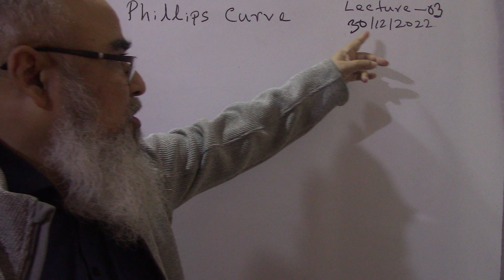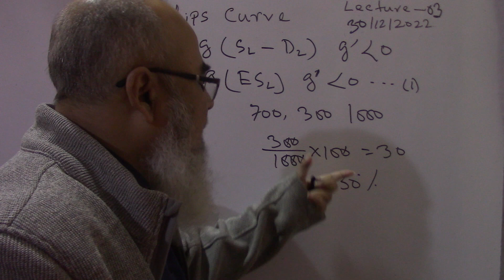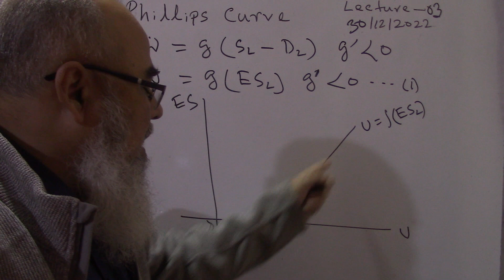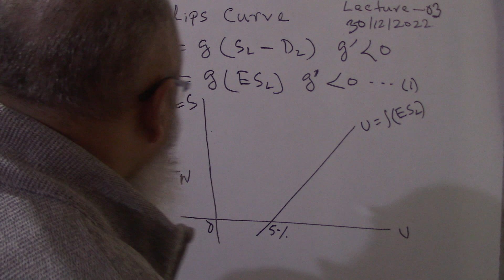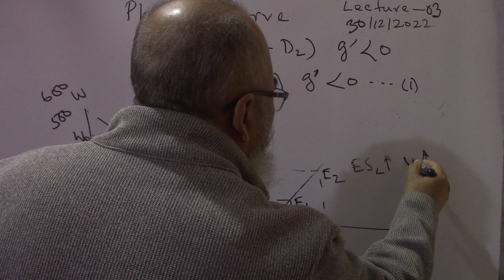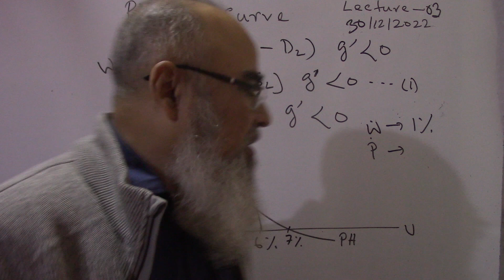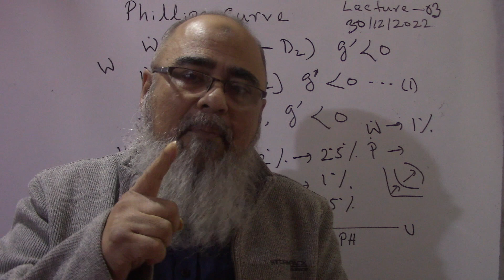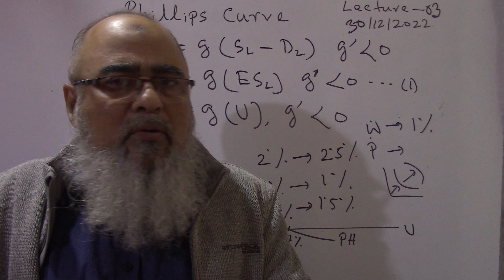Phillips Curve | Lecture - 03 | ফিলিপস রেখা | বেকারত্ব | মুদ্রাস্ফীতি | Macro Economics | ‍Akmal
ফিলিপস রেখার তাত্ত্বিক ভিত্তি আলোচনা করা হয়েছে।